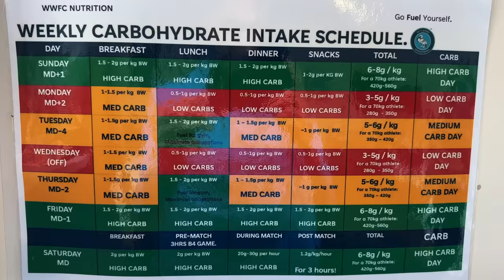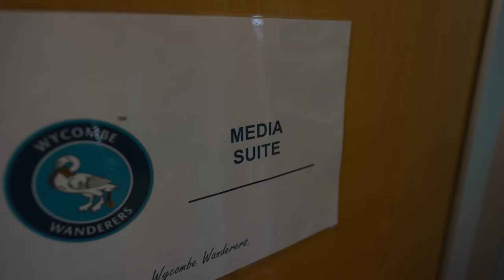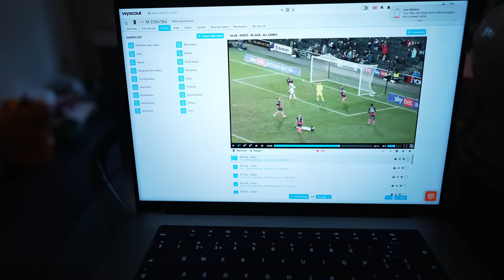I can’t BELIEVE how this game against our RIVALS went!!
It's like De Ja Vu.. MK DONS at home again and we neeed to win. Who remembers what happened last season? It was unreal.. and we need a repeat performance in our play off hunt to try and reach Championship football. Join me behind the scenes at the training ground, matchday and a footballing experience like no other on Youtube!